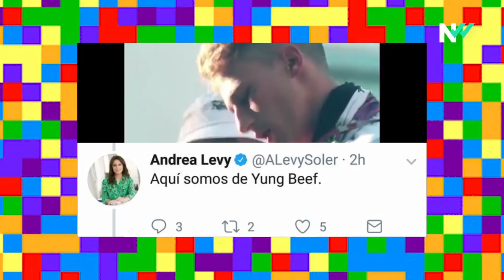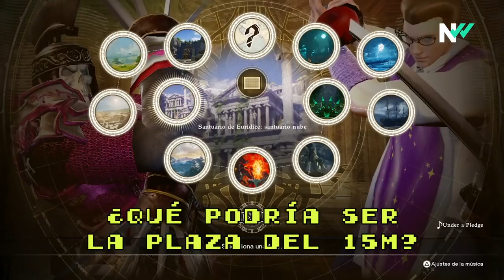Errejón y Taramona se miden el lomo en Soul Calibur VI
Íñigo Errejón y Rodrigo Taramona se miden frente a frente en un duelo al sol al Soul Calibur VI. Política, emoción y acción esta nueva edición de Review Interview!!